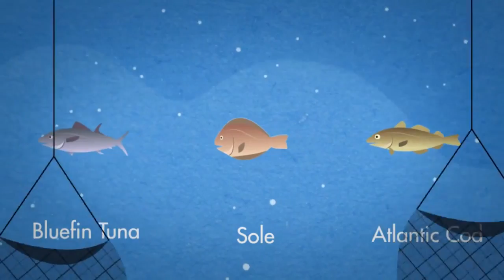IFAW Seals & Fish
[search terme]:
Kangaroo,IFAW,Documentary,documentaire,documentary animal
elephant
Buffalo turns the table on the lion !!!
Buffalos kill lions
Crocodile Attacks Elephant !!!
Lions kill buffalos giraffe kills lion giraffe kicks lion
Scary shark attack
jaguar attacks crocodile caiman kills jaguar
alligator python fight everglades rottweiler vs anaconda fight brutal
lion vs tiger fight tiger kills lion lion kills tiger
Hyenas kill lion eat it for lunch
buffalos turn table on lion buffalos kill two male lions buffalo gores lion to death
rhino vs hippo vs leopard vs lion vs tiger vs giraffe vs gaur
anaconda vs jaguar vs kangal vs pitbull vs grizzly bear
wolverine vs wolf vs wolves vs fight vs bear vs moose
Herd of cape buffalos strike back at lions to rescue must see
tiger vs lion big cage fight
kangal owns lions and tigers cheetah vs hyenas vs wild dogs vs awds
crocodile snathces warthog pigs boars and dragons
komodo dragons vs montiors vs gazelles vs elks
Roman time rome accounts battles
Zebra drowning a lion lion vs tiger the vs debate
jaguar vs anaconda a deadly fight
first ever lion kills giraffe caught on tape
tiger vs crocodile tiger kills croc tiger is the winner
animal face off anaconda vs jaguar
young zebra vs african lioness young zebra is victorious
lion vs tiger paw swipe comparison
lion vs tiger 2013 fights
hyenas face torn to shreads by a lion
lion vs 4 lions
royalpanthera tigerownlion schamah goldchain13 dlmsum3k
black mambas 07 mamba vs lion
a double kill for a leopard very unusual
tigers vs lions tigers absolutely destroy male lions
score one for the tiger side
top 10 lion attacks on human odissey505
Tiger vs lion pictures worth a thousand words
bbc men steal meat from Lions
2 Lions vs White tiger whon wins?
battle at kruger
lion intimidates crocodile
christian the lion lion protecting girl lions mating in the serengeti
african africa india indian asian asia siberian sumatran bengal chinese
The lion king - I just can't wait to be king
happy hippo the lion sleeps tonight
Huge African Lion vs American Black Bear
christian the lion , buffalo flips, gores, and destroys male lion
the lion king he lives in you music video
fredroachjr jialifeh chosenprince ptigirs7 lionownstiger tigerownslion
tiger0wnslion arnoldartmore ugiyguy121909 tigerxtrm
fatal lion attack, funny the lion king song
eye of the tiger zebra and tiger
sharks whales orcas
Buffalo kills lion, lion trys to climb tree, waters on himself
hippo decapitates lion elephant kills lion 3 elephants
the surrender hyenas vs male lions compilation 4 deaths by lions 2 attempts
black green hamsters fish crayfish aquarium
4 hyenas vs two male lions hyenas destroy male lions